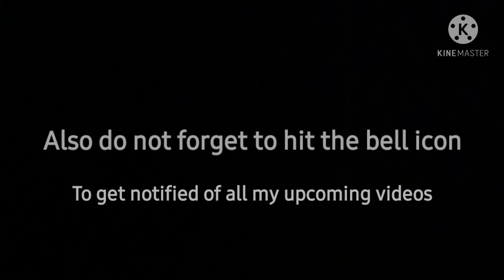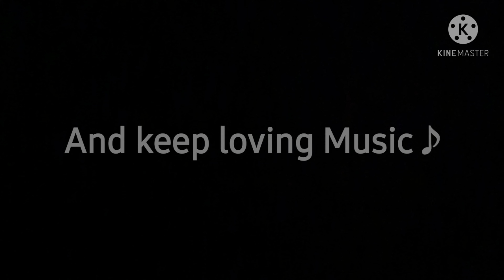Zindegi Pyar Ka Geet Hai Melodica cover | Instrumental Old Hindi Song ♪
Credit : 'Zindegi Pyar Ka Geet Hai' Karaoke.